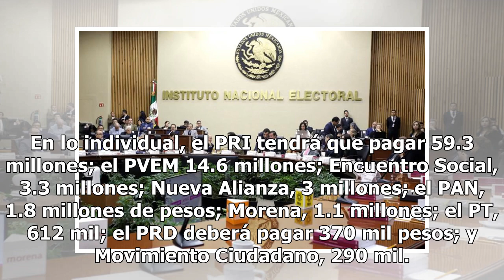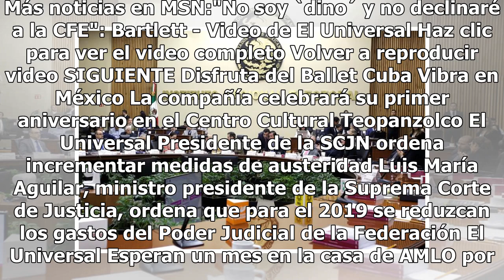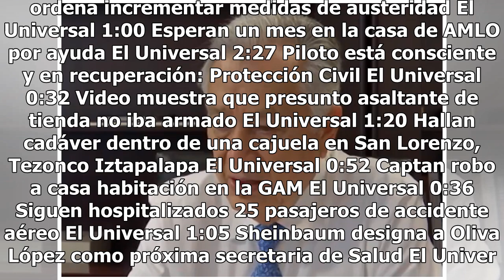INE corrige multas; son 329 mdp para campañas federales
El Consejero del Instituto Nacional Electoral (INE), Ciro Murayama, informó que la cifra de multas para campañas federales quedó en 329.5 millones de pesos luego que se detectaron informes en los que no se aplicaron los criterios modificados por la Comisión de Fiscalización del pasado lunes. De esta...